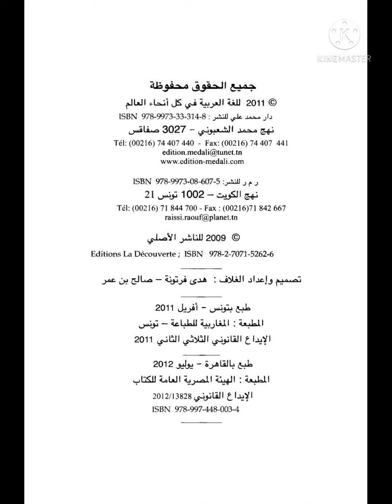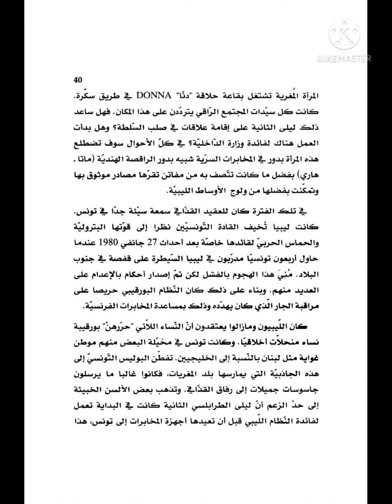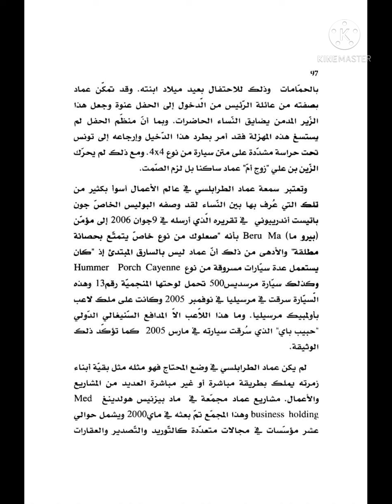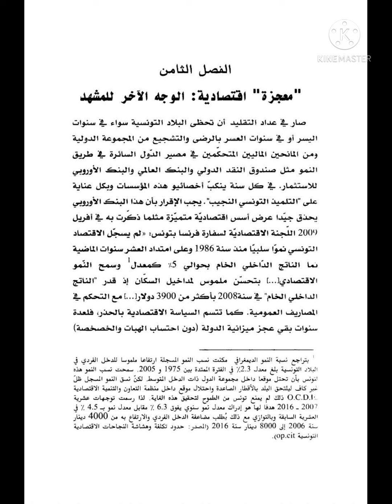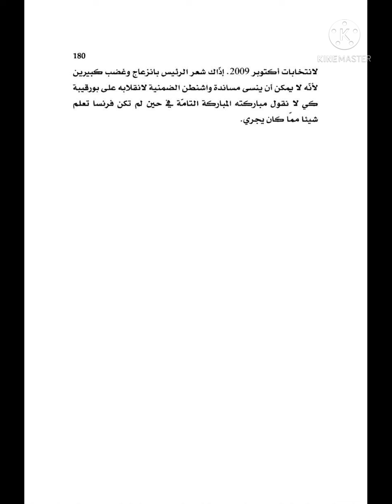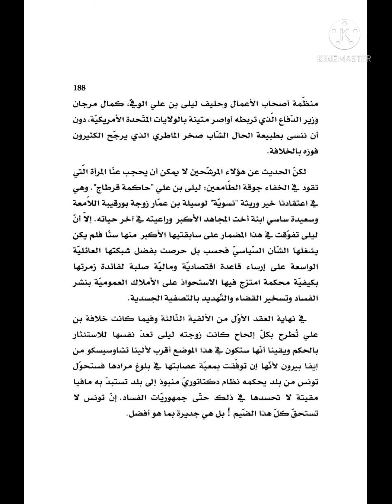حاكمة قرطاج الاستيلاء على تونس، نيكولا بو كاترين غراسياي، النسخة العربية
حاكمة قرطاج الاستيلاء على تونس، النسخة العربية
نيكولا بو كاترين غراسياي
حاكمة قرطاج, حاكمة قرطاج.. الاستيلاء على تونس, كتاب حاكمة قرطاج